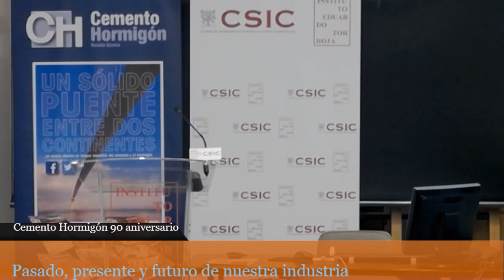Mesa redonda: Pasado, presente y futuro de nuestra industria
27 de junio de 2019

Modera: Aniceto Zaragoza Ramírez. Director general de Oficemen.Participan:
Pepa Cassinello Plaza. Arquitecta y Profesora Titular del Departamento de Construcción y Tecnología Arquitectónica de la Escuela de Arquitectura de Madrid. Directora de la Fundación ëEduardo Torroja y Comisaria del Museo ëEduardo Torroja
Manuel Fernández Cánovas. Catedrático Emérito de la E.T.S.I. de Caminos, Canales y Puertos de la UPM
Rafael Fernández Sánchez. Dr. Ingeniero de Caminos, Canales y Puertos. Exdirector general de Oficemen y de la revista Cemento Hormigón.
Juan Carlos López Agüí. Dr. Ingeniero de Caminos, Canales y Puertos. Exdirector general de IECA.